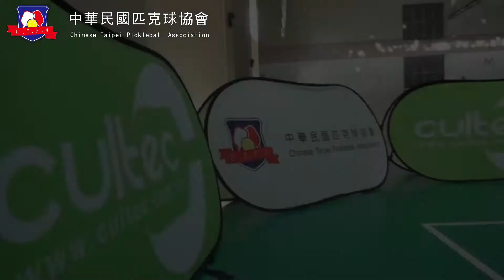匹克球規則教學